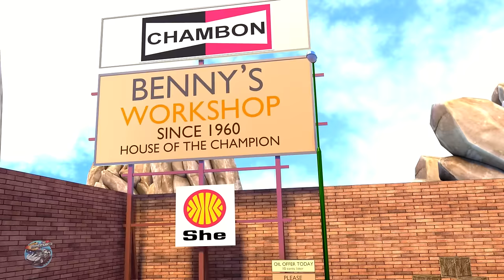Wheels on the Car Rhyme + More Car Cartoon Video & Baby Songs